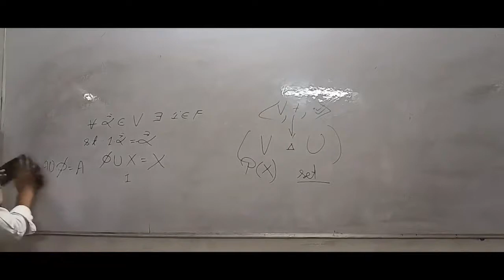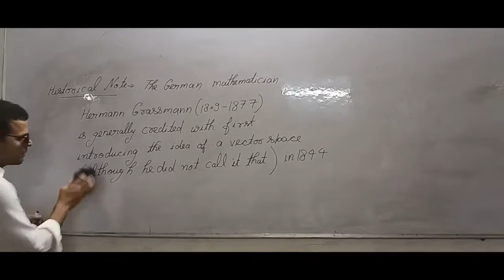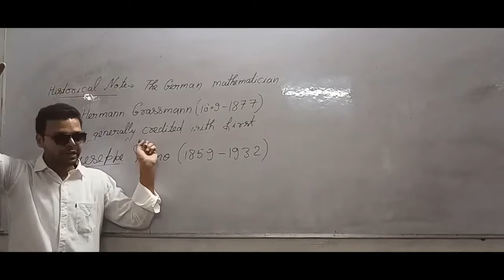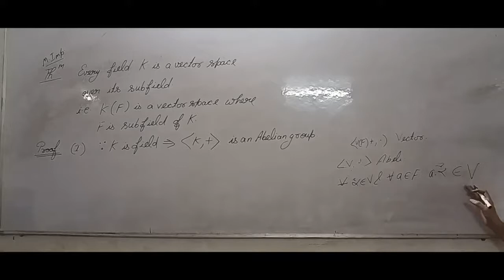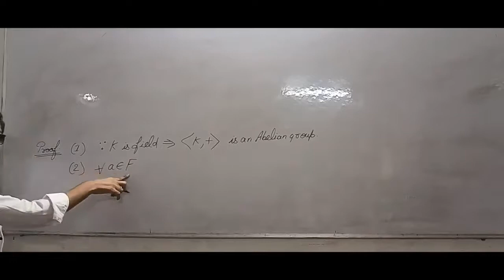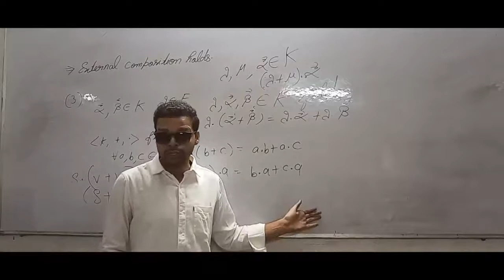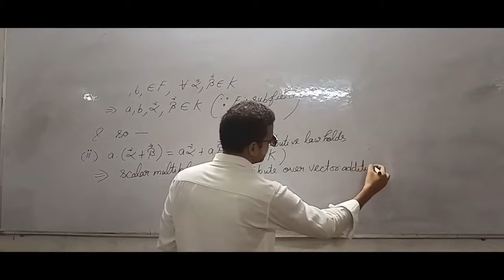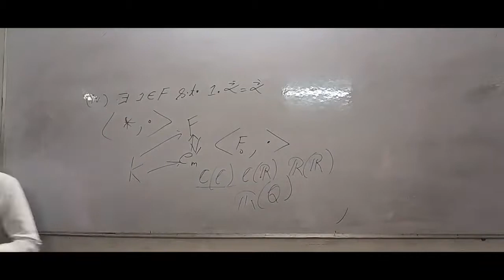VECTOR SPACE LECTURE-2